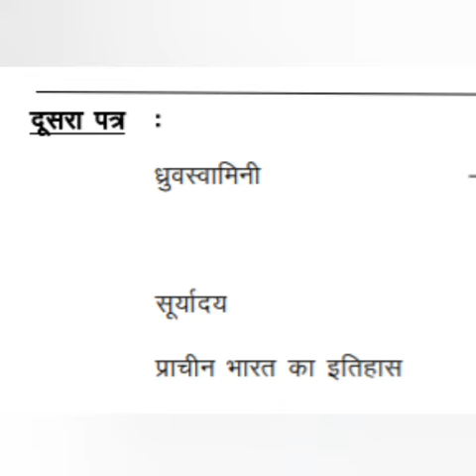Visharad uttarardh syllabus October 2020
It visharad uttarardh syllabus October 2020